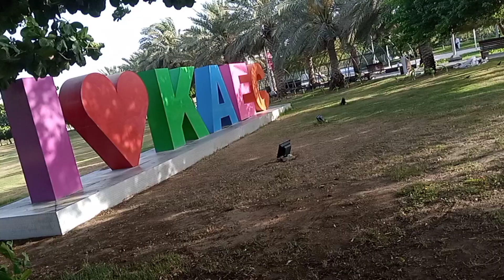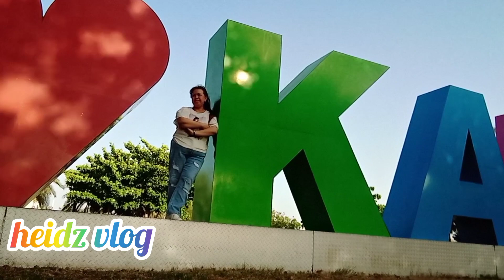GALA PART 2#KAEC JEDDAH SAUDI ARABIA